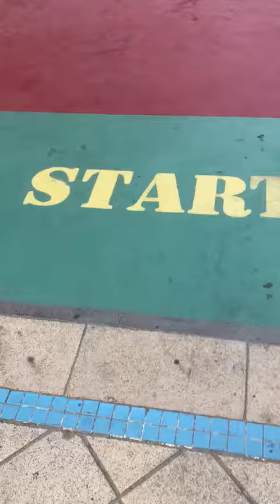Beauty of Al Nahda Pond Park,Dubai (UAE)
Video taken at 5.45 Morning.
Awesome view and surroundings.